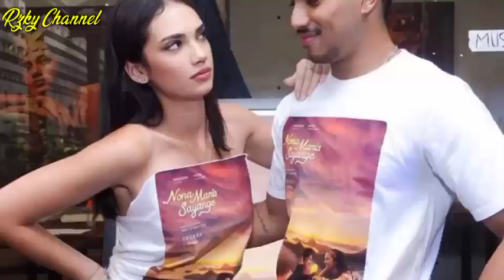MENGEJUTKAN😯 Tak Terduga Haico Terlihat Sedang Berduaan Di Mall Dengan Seseorang